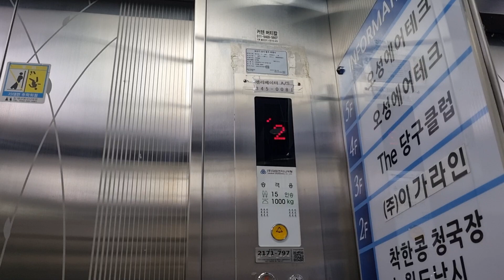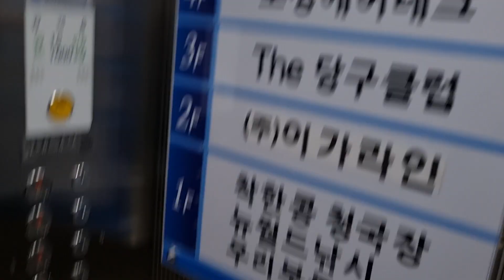[2016 dwMRL8] 인천광역시 서구 건지로 167(석남동) 오성빌딩 대원엔지니어링 엘리베이터 탑사기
5층은 키로 미운행 해놓아 생략

*여기는 내부에 CCTV가 있으니 탑사시 주의하십시오.

이곳 원래 부지는 정비소와 3층 노후 건물이 있었다. 그런데 결국 노후된 탓에 철거하고 결국은 5층짜리 건물로 지어졌으며, 이 건물에는 오성에어테크와 당구클럽, (주)이가라인이 입점해있다.

2016년식 대원엔지니어링 에서 제조한 dwMRL8 이라는 희귀한 모델인데 그것도 역시나 삼일엘텍 제어반이다.
대원엔지니어링에서 제조한거라 버튼은 좀 독특한 버튼을 가지고 있으나, 열림/닫힘 버튼 색이 다른 색이니까 아주 깔끔하고 좋다. 디자인은 역시나 2010년대 오티스 GR1에서 흔히 사용되는 디자인이고 스테인리스 헤어라인과 거울형 스테인리스로 조화가 단순한 편이다.
다만 움직일때 조금 거슬리는 소리가 있지만 안내방송도 아주 잘 나왔다. 그리고 각 버튼 옆에 키가 있는데 5층은 OFF 된 상태여서 운행하지 않는다. 키 조작에 따라 돌려놓으면 버튼자체가 안눌려져서 아주 좋은 엘리베이터다.

2023년 2월 26일
오후 4시 41분
촬영기기📱
2171-797
용도: 승객용
인원수 / 용량: 100kg / 15인승
설치장소: 1-1(1호기)
정격속도: 60m/min (3.6km/h / 1.00m/s)
설치일자 / 최초설치일자: 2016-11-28/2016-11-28
운행층 구간: 1 ~ 5
권상과 구동형식: 권상식-VVVF (무기계실 기어리스)
위치표시기(외/내부): 도트 매트릭스 LED
제조회사: (주)대원엔지니어링엘리베이터
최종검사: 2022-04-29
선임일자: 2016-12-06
보수업체명: (주)태산엔지니어링
대차(교체)나 부분 리모델링: X
건물용도 / 위치: 공장-공장 / 인천광역시 서구 건지로 167(석남동)
승차감 / 관리상태: 매우 좋음 / 우수
총점평가: S
모델명: dwMRL8

S - 모든 품질들(승차감, 내장재상태등)이 우수하거나, 옵션이든 사양이든 상관없이 다 우수하다.